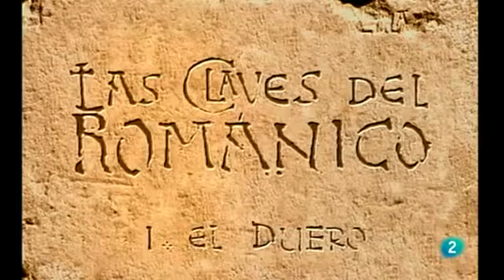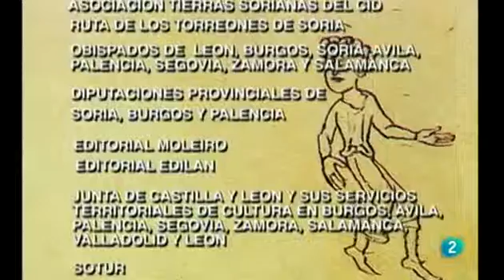Las claves del Románico Reconquista y fortificación